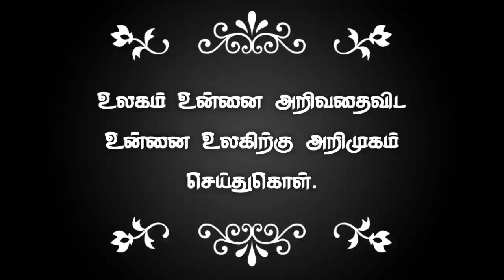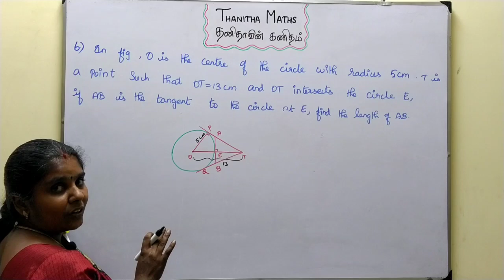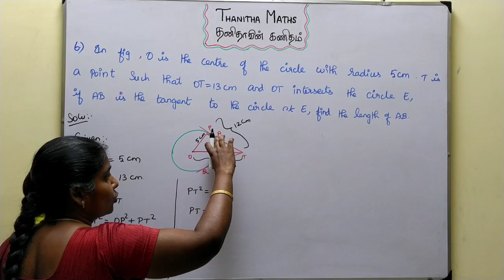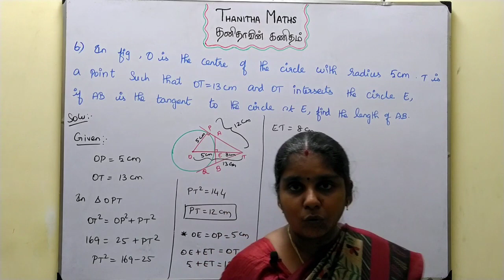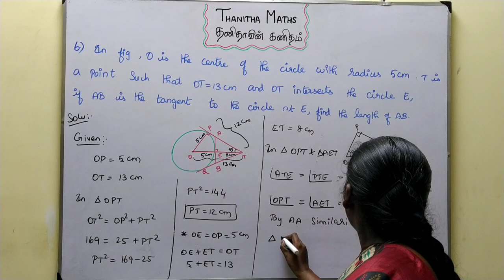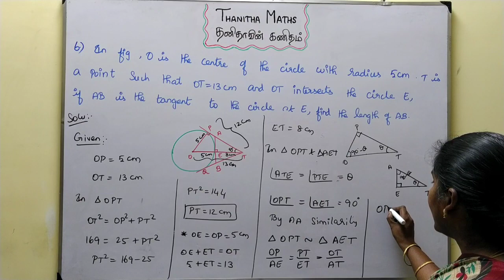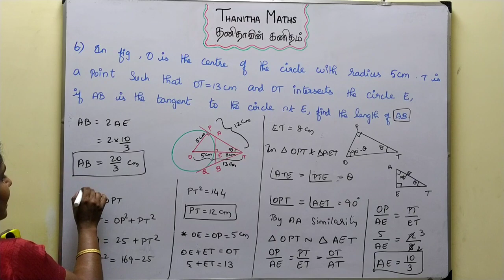10th Maths, Exercise : 4.4 - 6th sum in Tamil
10th Maths, Chapter - 4(Geometry)Exercise : 4.4 - 6th sum is solved and explained in Tamil